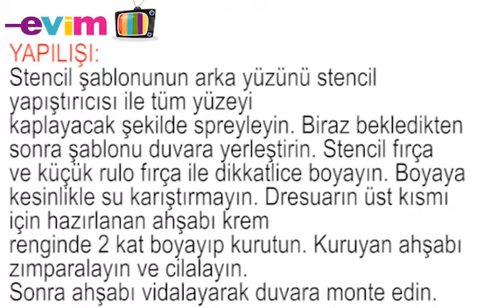Bu dresuar sahte!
Stencil şablonu, biraz beyaz boya ve ahşap plaka ile harika bir dresuar yaptık. Bu uygulamayı ister antrenizde, isterseniz de yatak odanızda yapabilirsiniz.